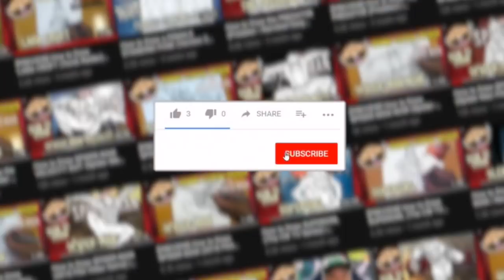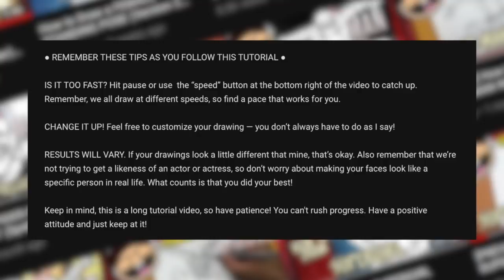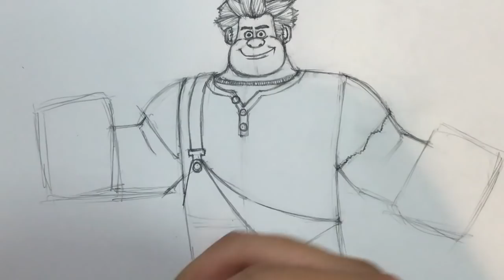How to Draw WRECK-IT RALPH (Wreck-It Ralph) | Narrated Easy Step-by-Step Tutorial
With the sequel to out in theatres this week, it's a perfect time to revisit WRECK-IT RALPH and the awesomeness of that surprise hit movie.

Are you looking forward to RALPH BREAKS THE INTERNET? In the meantime, enjoy this tutorial!

Happy drawing,
Ramny

CHARACTER BIO:
In the fictional arcade video game, Fix-It Felix Jr., Ralph, serving as the game's antagonist, is in a rage of his forest home being destroyed by construction of a new apartment building. Ralph shouts out "I'm gonna wreck it!" and begins to demolish the building by destroying the windows, as revenge. As Felix comes in to save the day, Ralph throws down bricks, attempting to stop the hero from undoing his immense damage. However, Felix succeeds in repairing the apartment building and, at the end of the game, the Nicelanders who live in the apartment throw Ralph off the top of the building, sending him falling into a puddle of mud.

In reality, Ralph is a resident of Litwak's Arcade, where video game characters live, breathe, and have their own personal lives to indulge in after closing hours. In this society, Ralph repeatedly faces discrimination from his fellow programs — and more specifically, the inhabitants of Niceland. Because of his role as the villain of the game, the Nicelanders have developed a fear of Ralph, excluding him from all events and forcing him to live out in the town's dump, as opposed to the quaint apartment building where the other citizens live. The years of relentless mistreatment has shook Ralph to his core, eventually birthing the bad guy's desire to change the program in hopes of having a better life.

Ink pens

CHANGE IT UP! Feel free to customize your drawing — you don’t always have to do as I say!

RESULTS WILL VARY. If your drawings look a little different that mine, that’s okay. Also remember that we’re not trying to get a likeness of an actor or actress, so don’t worry about making your faces look like a specific person in real life. What counts is that you did your best!

● WANT TO MAKE A TUTORIAL REQUEST? ●

Since I get A TON of requests every day, I ask all of you to please be patient with me as I can only do two tutorials per week. Thanks!

● SOCIAL MEDIA ●

Want to share your art? Google+ and Instagram are your best bet!

● MERCHANDISE ●

Overlay by Gmodism